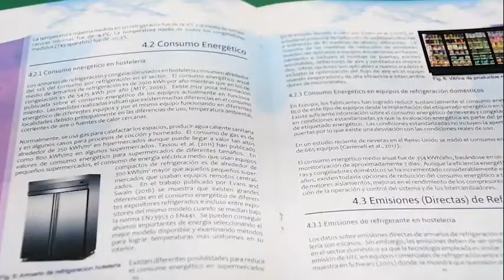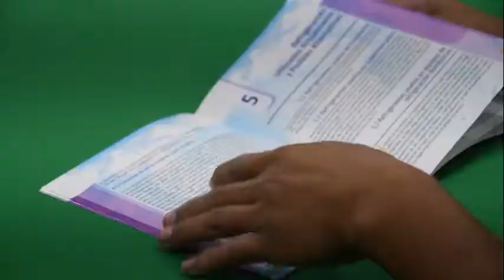Buenas Prácticas Ambientales para la Refrigeración Domestica, Profesional y Comercial, cartilla #4.